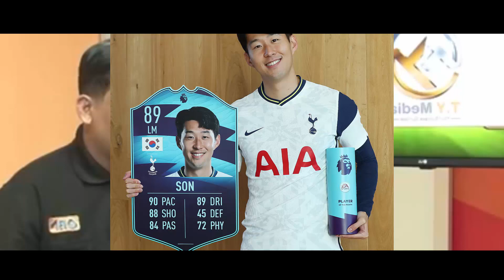Messi រឿងអ្វីក៏ខ្ញុំខុសរហូត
"This channel is for post videos Original related to football news kun khmer boxing "